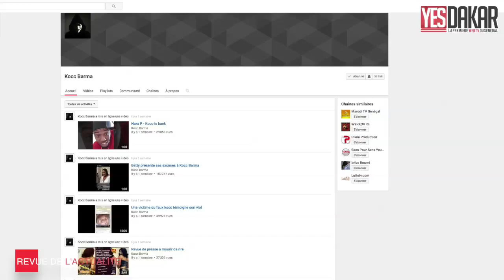Kocc Barma(Senepor...) arrête définitivement et fait son mea culpa